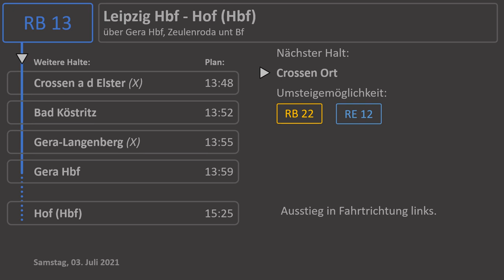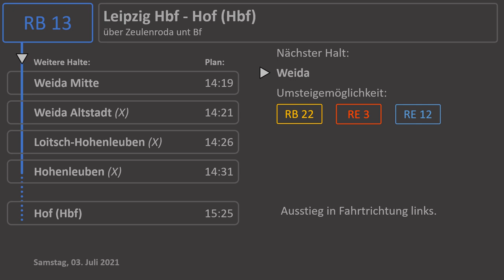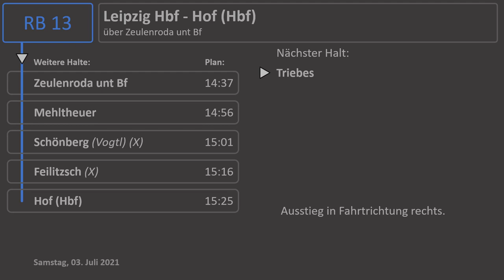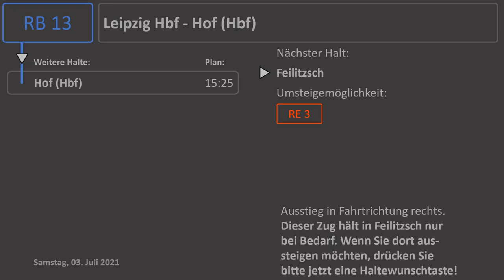[Ansagen] RB13 | Leipzig Hbf - Hof (Hbf)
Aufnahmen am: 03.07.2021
In der Baureihe 650 (Erfurter Bahn (Elster-Saale-Bahn))
Inhalt:
0:00 Leipzig-Möckern
0:20 Leipzig-Plagwitz
0:28 Leipzig-Knauthain
0:35 Zwenkau-Großdalzig
0:42 Pegau
0:49 Profen
0:55 Zeitz
1:02 Wetterzeube (X)
1:14 Crossen Ort
1:19 Crossen a d Elster (X)
1:33 Bad Köstritz
1:39 Gera-Langenberg (X)
1:51 Gera Hbf
2:07 Gera Süd
2:14 Gera-Zwötzen
2:21 Weida
2:26 Weida Mitte
2:34 Weida Altstadt (X)
2:47 Loitsch-Hohenleuben (X)
2:59 Hohenleuben (X)
3:11 Triebes
3:18 Zeulenroda unt Bf
3:26 Mehltheuer
3:32 Schönberg (Vogtl) (X)
3:45 Feilitzsch (X)
4:01 Verabschiedung
4:13 Hof (Hbf)